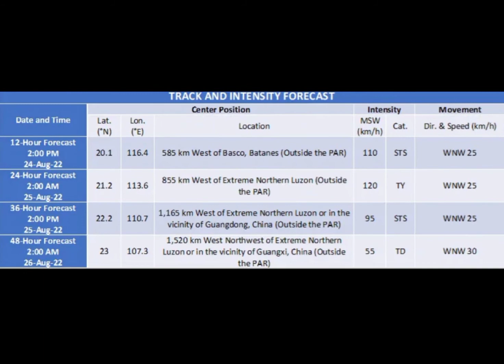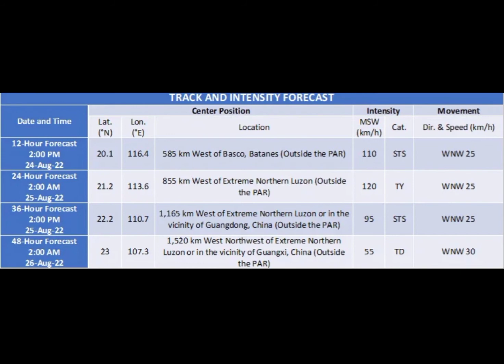LATEST UPDATES SA BAGYONG FLORITA PH@Pagasa